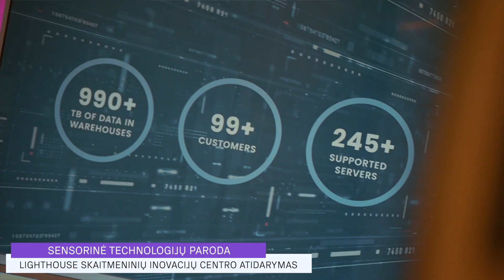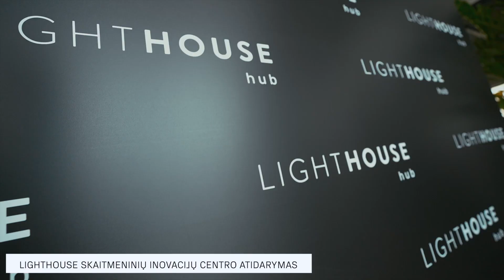Lighthouse Skaitmeninių inovacijų centro (SIC) atidarymas